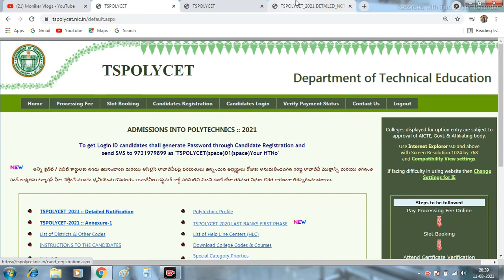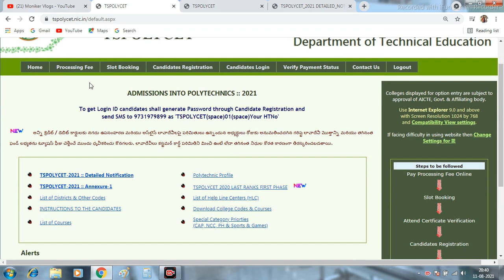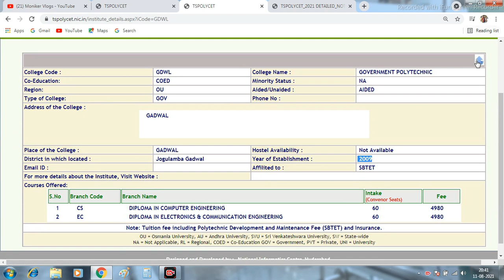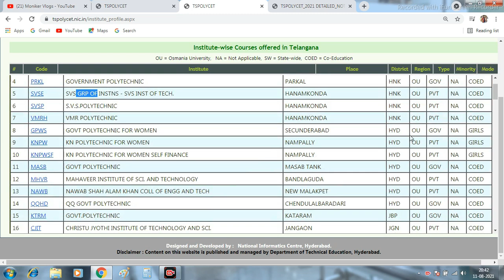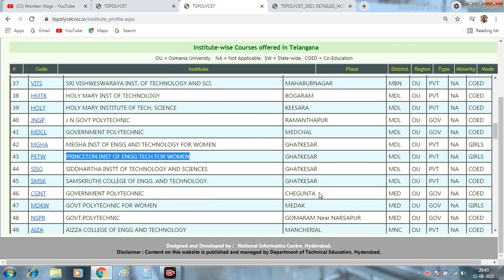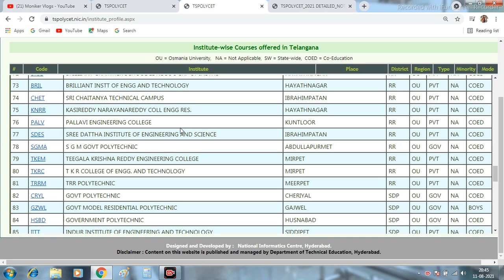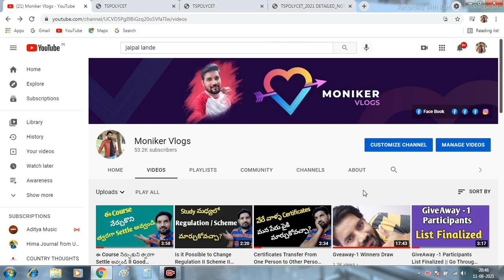HOW TO SELECT COLLEGES IN TS POLYCET WEB OPTIONS